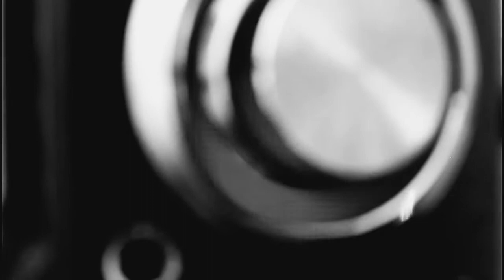PERFECTOS - Miguel Barragán (Making Of)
En homenaje al cantante Ed Sheraan / Compositor: Ed Sheraan / Traducción (Versión): Kevin & karla. Con cariño para todos mis amigos y fans.